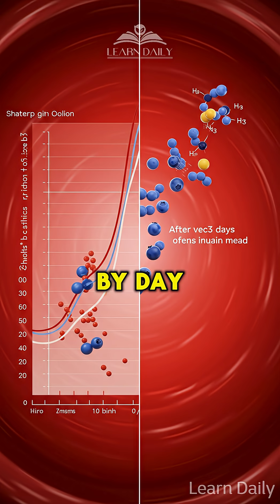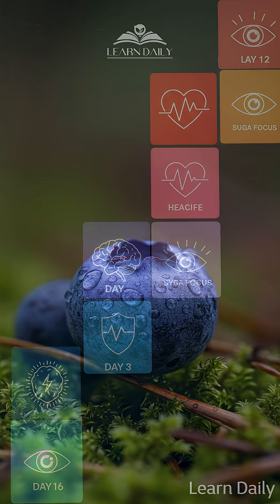SENIORS, The 7-Day Blueberry Challenge: Results Scientists Never Expected | Learn Daily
250704_ SENIORS, The 7-Day Blueberry Challenge: Results Scientists Never Expected
🫐 What Happens When You Eat 1 Cup of Blueberries Daily for 7 Days? The results will shock you! Discover the incredible science-backed health transformation that occurs when you consume just one cup of blueberries every day. From brain enhancement and heart protection to blood sugar regulation and anti-aging benefits, these tiny superfruits pack more power than you ever imagined! Learn the optimal timing, preparation methods, and why anthocyanins make blueberries nature's ultimate health booster. 💪✨